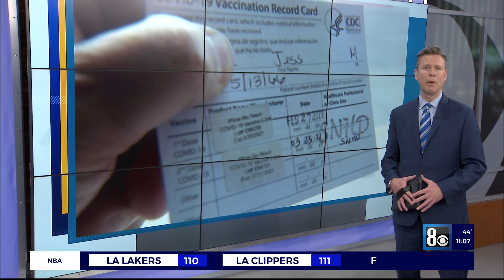First at-home COVID tests ordered by Governor arrive in Nevada